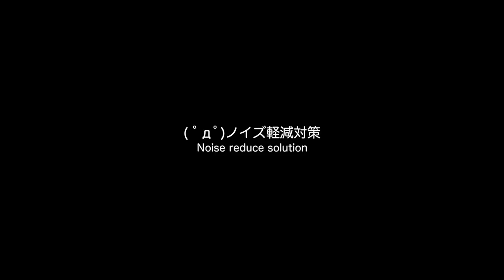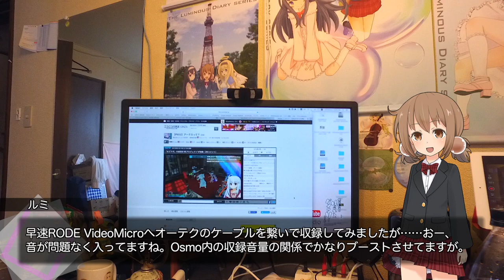DJI Osmoのファンノイズを集音せず撮影する対策方法【LuminousDiary_249】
( ﾟдﾟ)Osmoのエクステンションアームを使えば、ノイズ源であるカメラからマイクを遠ざけることができるんじゃね？
という発想が出てきていたので早速用意してみました。

●DJI Osmo（amazonアソシエイト）

　Breakthrough_ace.輝鳴
●キャラクターデザイン・キービジュアル：
　そらのん
●ルミ・ミレーニア オリジナルキャラクターデザイン：
　なか